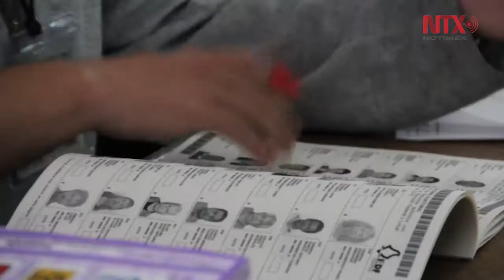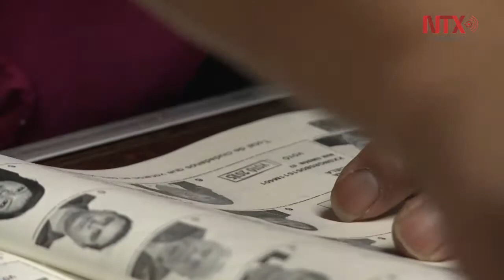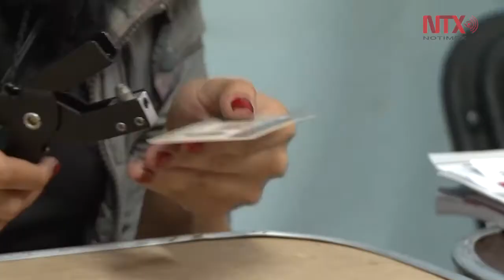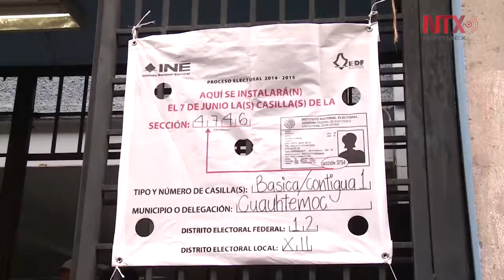Córdova Vianello garantiza precisión en las tendencias del conteo rápido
El consejero presidente del INE, Lorenzo Córdova Vianello, afirmó que en caso de una elección cerrada sería un acto de irresponsabilidad que algún candidato se declarara ganador